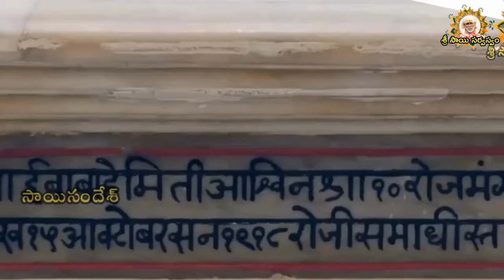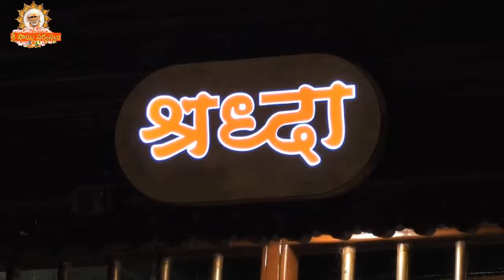Sai Sandesh 2700 srisaisandesh, SAISANDESH, SAI SANDESH, Sai Sandesam, Today Sai Sandesh,🌹🙏🌹🙏 Baba